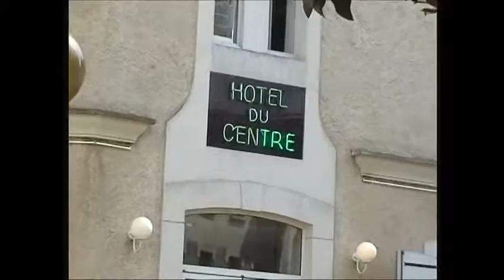Trip to Lourds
Lourds,France